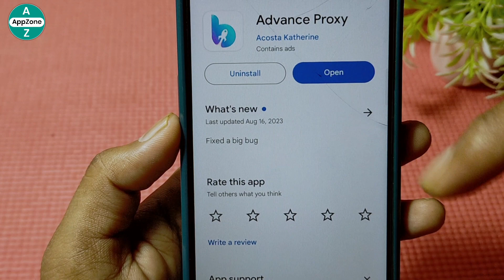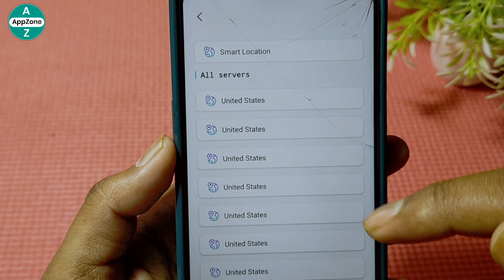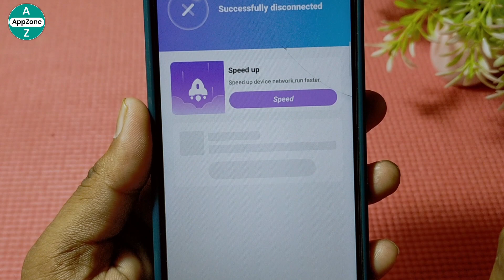Advance Proxy App Kaise Use Kare || How To Use Advance Proxy App || Advance Proxy App Kaise Chalaye